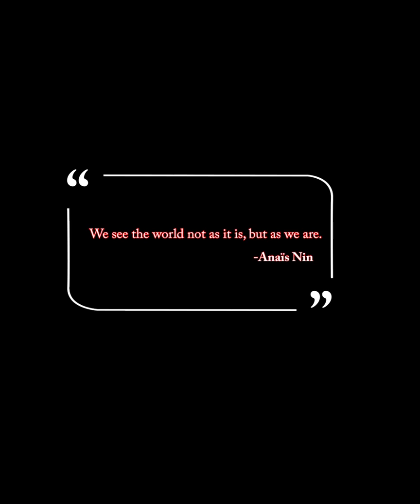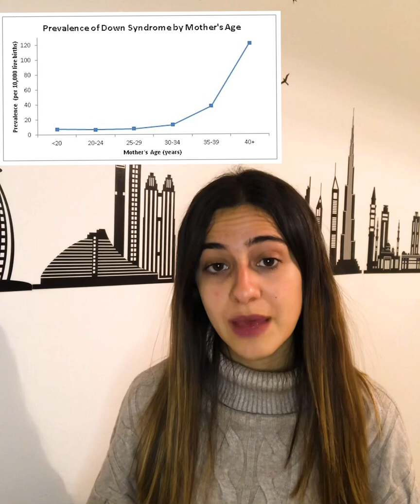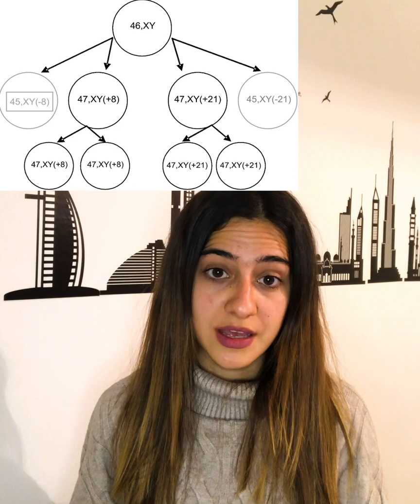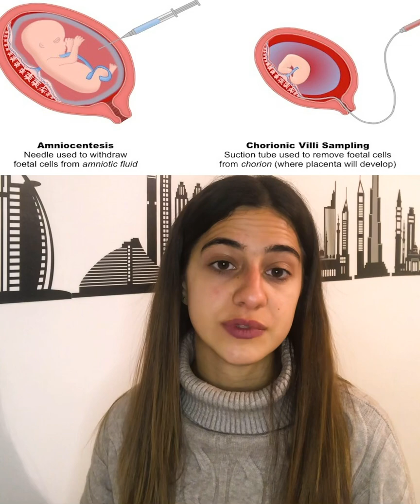Genetic Counselling: Down Syndrome. | GC Talks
Producer’s Instagram: @picsbynada
Presenter’s Instagram: @khawla.jabali_
GC Talks' Instagram: @geneticcounsellingtalks